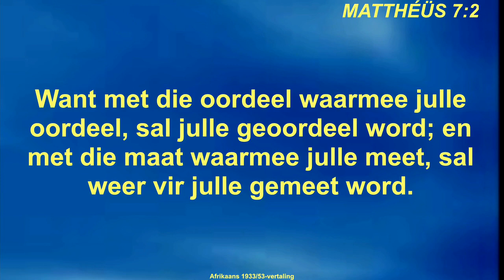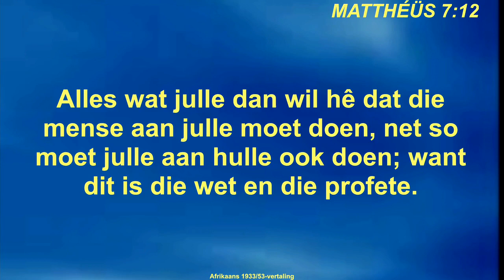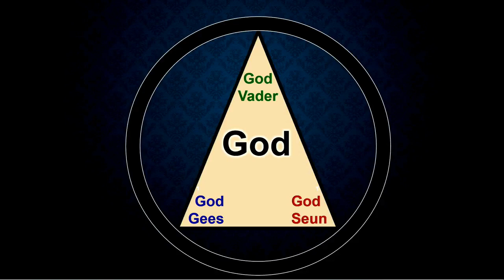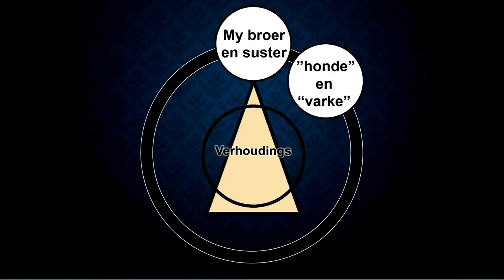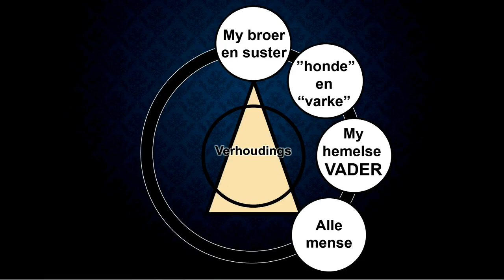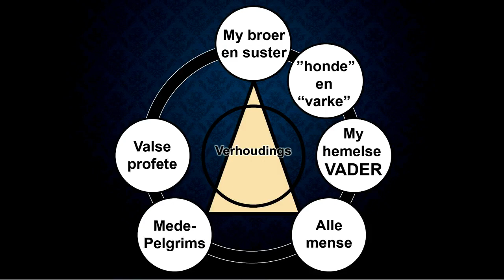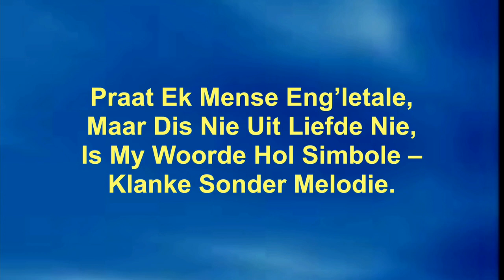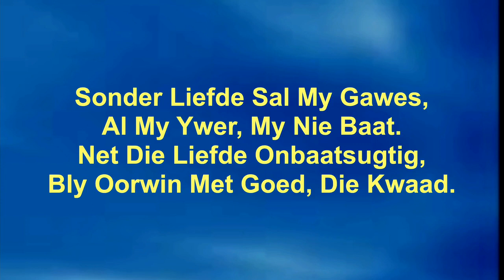Die Splinter en Balksage - Ds Thys Loubser